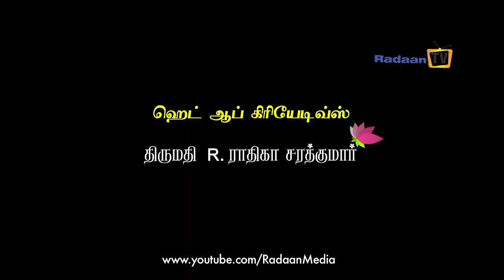Thamarai - Episode 542 - 20/08/2016